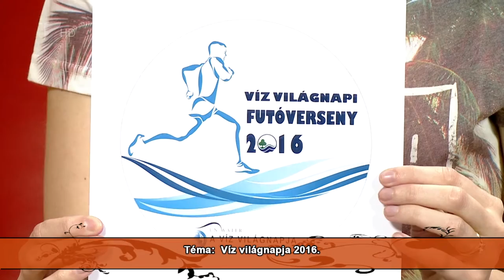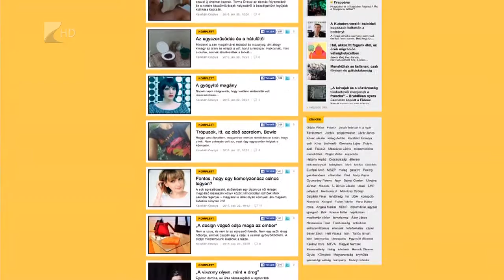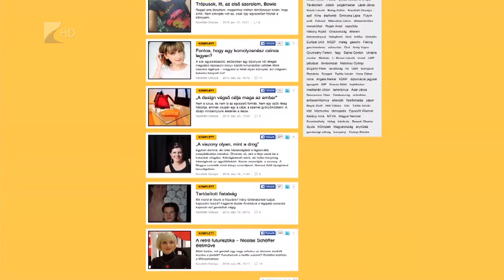Víg-Kend 2016. március 11. 1. rész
Víz világnapi futóversenyt szervez a Felső-Tisza-vidéki Vízügyi Igazgatóság március 19-én - erről is szóltunk a Víg-Kendben. A műsorban szó volt a helyes légzésről is, amellyel akár pár kilogrammtól is meg lehet szabadulni. Munkatársunk, Nagy Bogi pedig Karafiáth Orsolyával beszélgetett egy könyvtári rendezvényen.